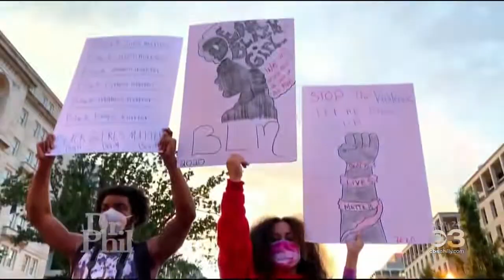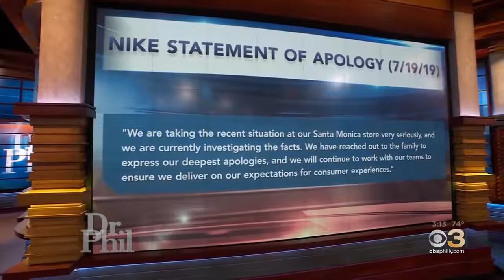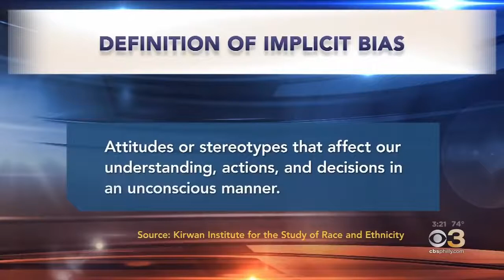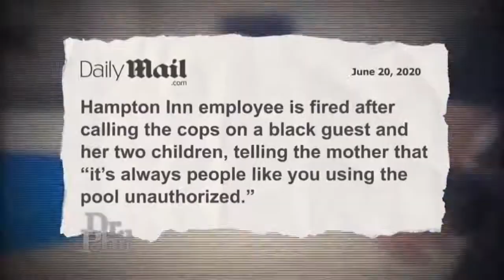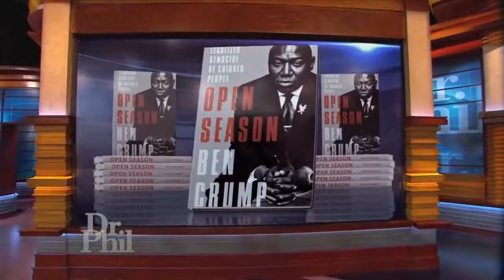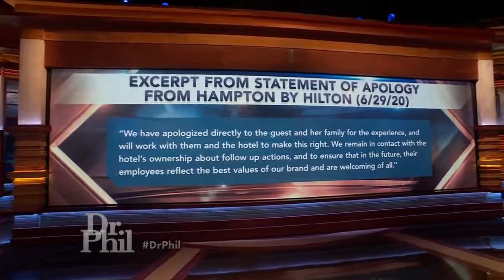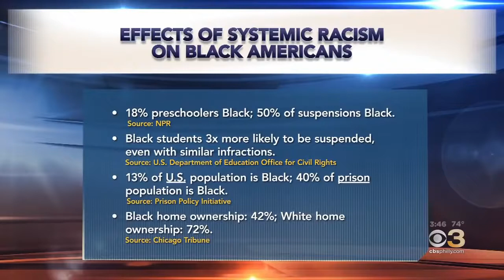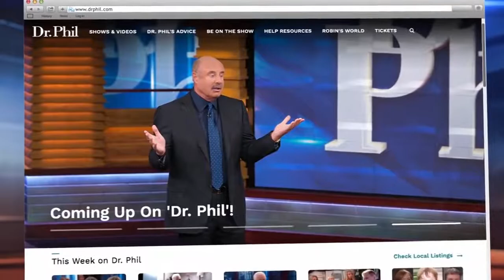Dr Phil TV Show Full Episodes 2022. July 22. Ep 393